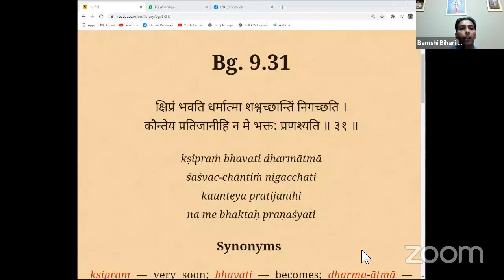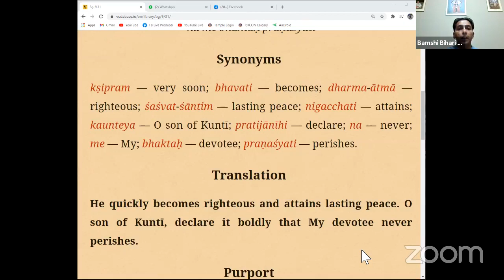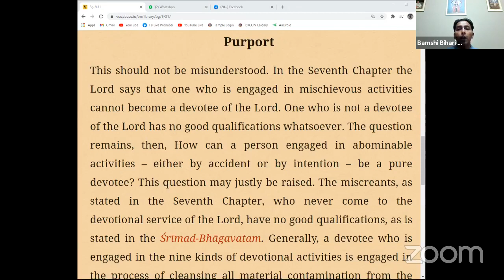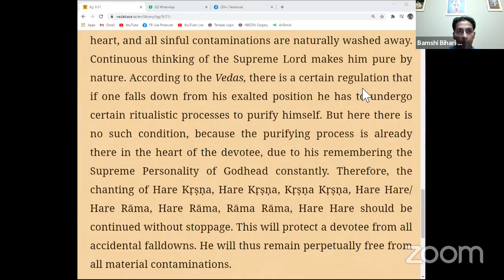Sunday Evening Program | Lecture by HG Bamsi Bihari Das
LIVE from Temple | Lecture by HG Bamsi Bihari Das BG 9.31